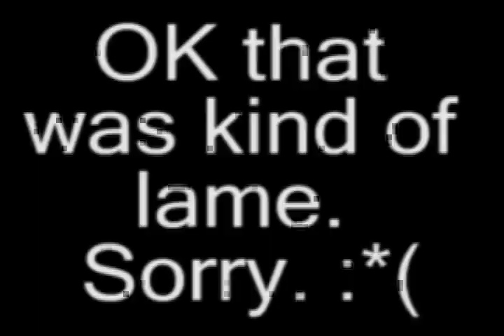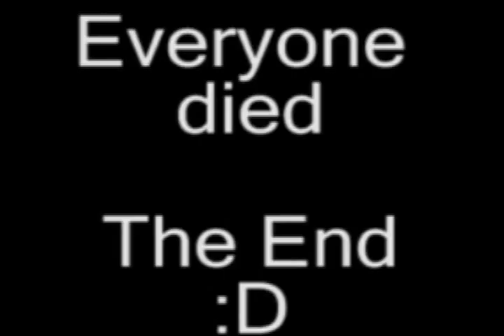YouTube Poop - Rough Upstanding Citizen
Mikhael Achmed Mohammed Jihad talks about his life as a small white girl in the suburbs of South Africa, before playing the entire score from the HMS Pinafore on his overused joke xylophone.